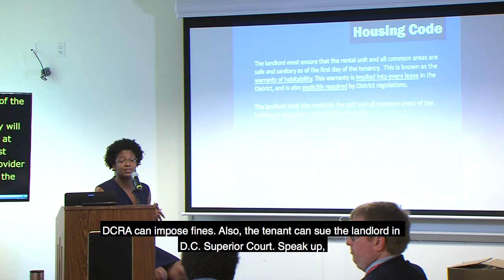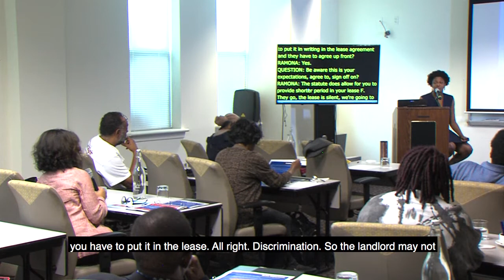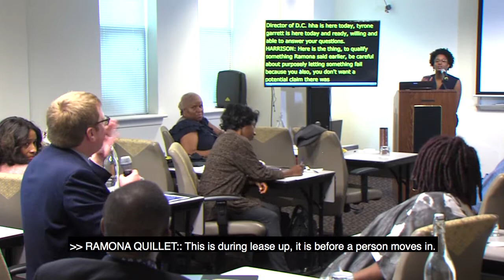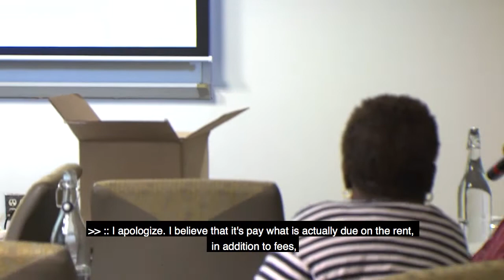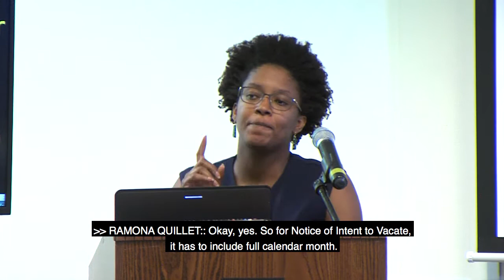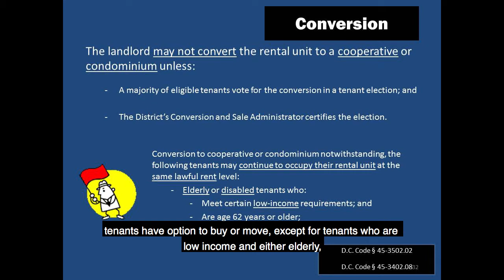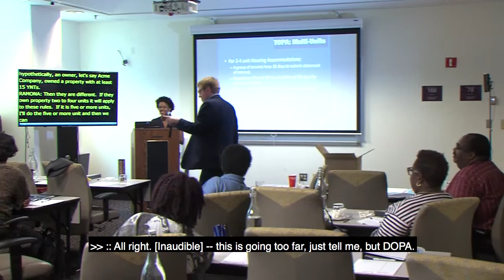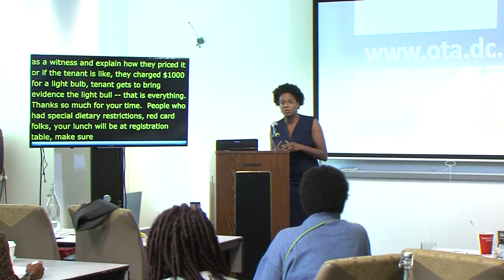Renters 101 pt 2cc